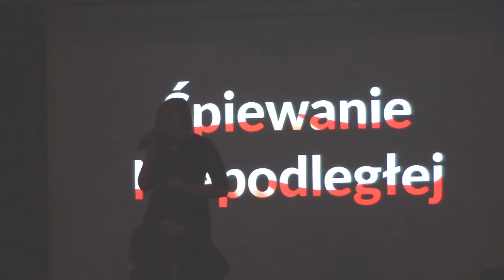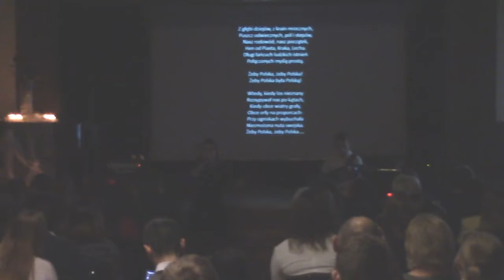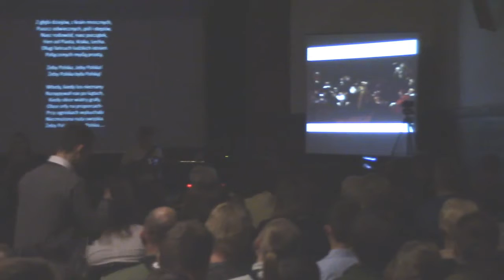Śpiewanie Niepodległej w Liceum w Wolsztynie 10.11.2016